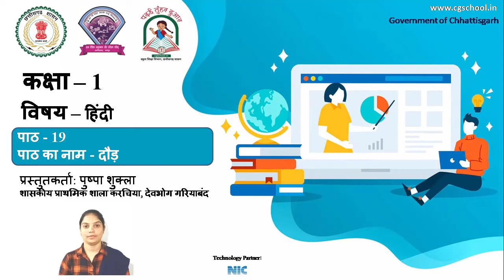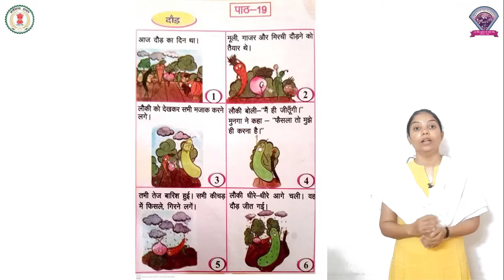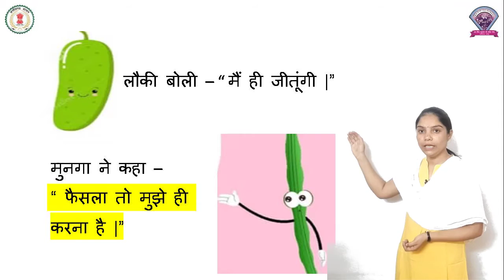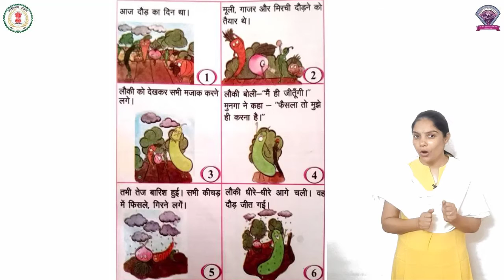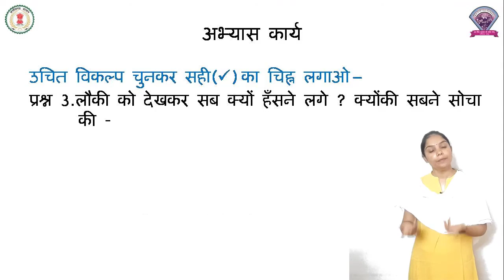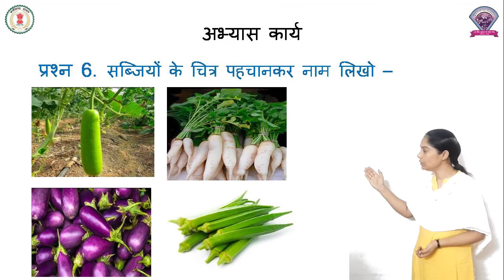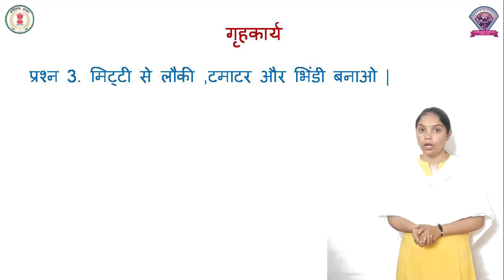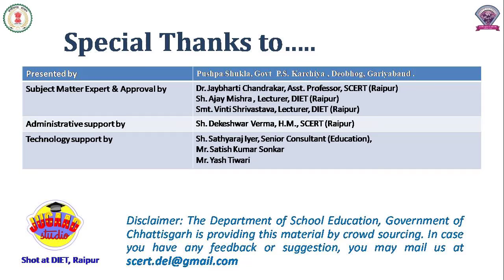कक्षा - 1, हिंदी ,पाठ - 19, दौड़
कक्षा - 1
विषय - हिंदी
पाठ - 19
पाठ का नाम  - दौड़